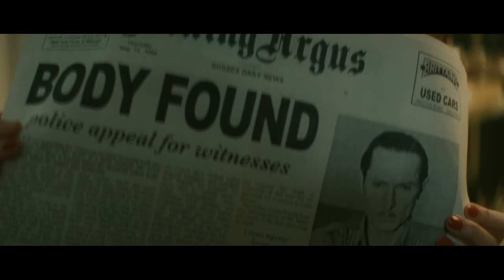BRIGHTON ROCK | Trailer / Deutsch | Rowan Joffe | ARTHAUS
Cast & Crew
Darsteller: Sam Riley, Andrea Riseborough, Helen Mirren, John Hurt
Regie: Rowan Joffe

Das britische Seebad Brighton in den 1960er-Jahren: Mods und Rocker erobern mit Vespas und Motorrädern die Straßen, auf dem Pier herrscht Hochbetrieb. Aber in der Unterwelt tobt ein Bandenkrieg. Besonders ehrgeizig treibt der skrupellose Kleinganove Pinkie seine Karriere voran, bis er eines Nachts zu weit geht: er tötet einen wichtigen Handlanger des mächtigen Mobsters Colleoni. Zwar steigt Pinkies Respekt in seiner Gang rasant, aber ein belastendes Foto taucht auf, und Pinkie bleibt keine Wahl, als das Vertrauen der einzigen Zeugin zu gewinnen - der gutherzigen Kellnerin Rose. Doch Rose‘ Chefin Ida beobachtet Pinkies Avancen mit Argwohn, um die Tragödie zu verhindern…
Die fesselnde Adaption des 1939 erschienenen Literaturklassikers von Graham Greene („Der dritte Mann“) ist mit „Control“-Star Sam Riley und Englands größtem Nachwuchstalent Andrea Riseborough („Happy-Go-Lucky“) großartig besetzt. An ihrer Seite: Oscar®-Preisträgerin Helen Mirren („The Queen“), John Hurt („Alien“) und Andy Serkis („Der Herr der Ringe“-Trilogie).